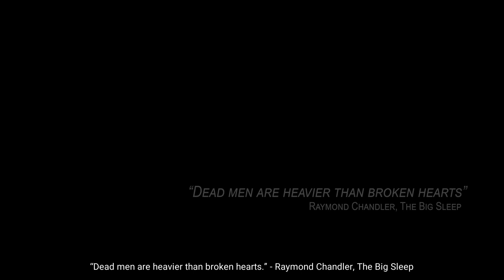Chicken Police : Paint it Red Amazon Luna cloud ☁️ gameplay